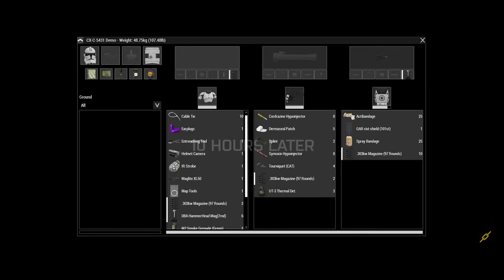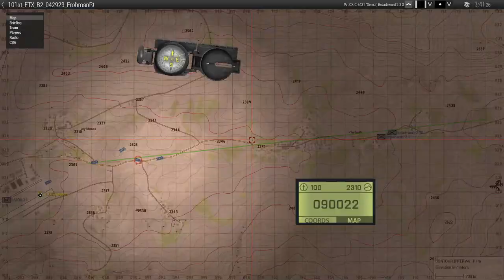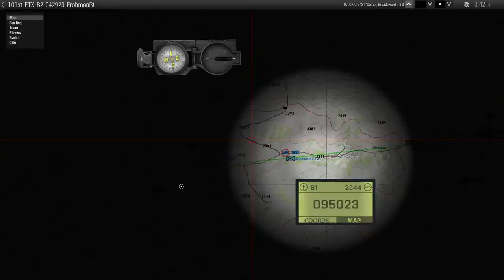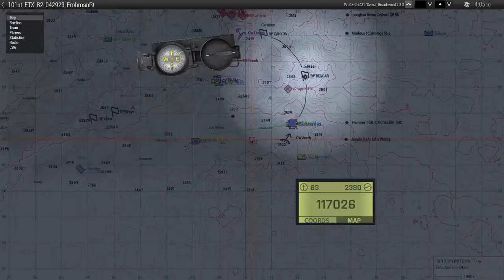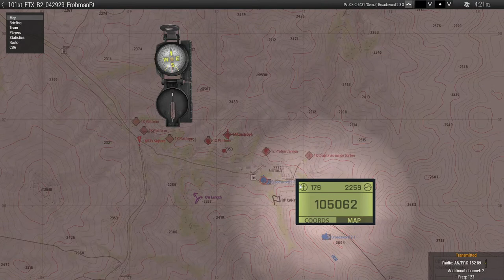101st Broadsword 2 Main op [GI POV]